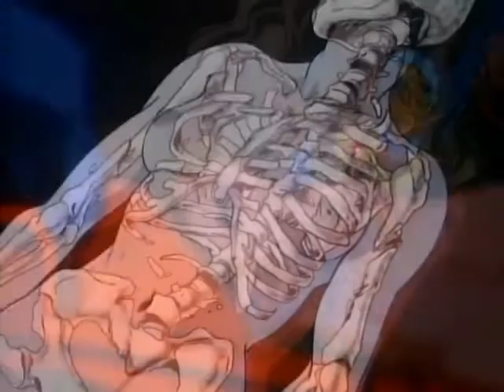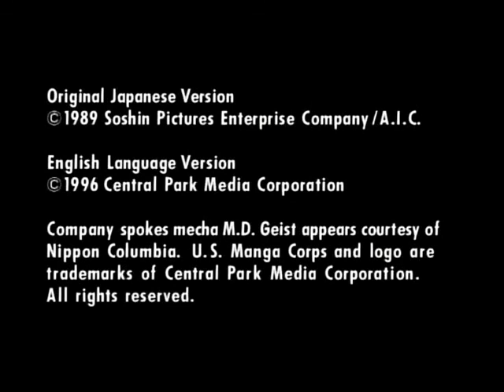Cybernetics Guardian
1989 Full Anime Movie